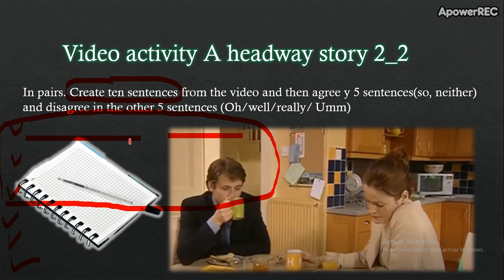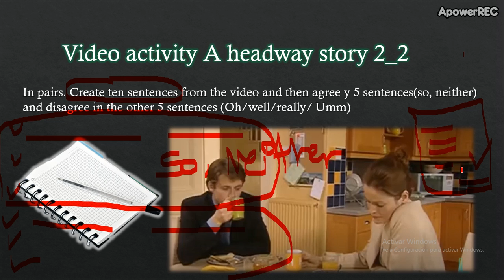High beginners 1 Unit 1 part 17